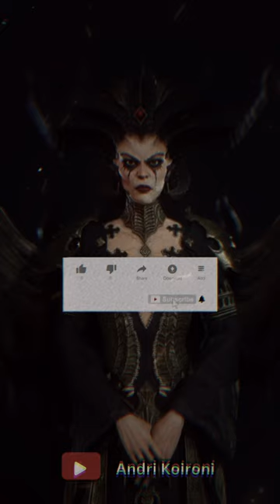LEGENDA LILITH, ISTRI PERTAMA ADAM DALAM MITOLOGI YAHUDI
Dalam mitologi yahudi, Konon, sebelum Hawa, Adam sempat menikahi seorang perempuan yang diciptakan Tuhan dari tanah. Setidaknya, itu yang terdapat pada folklor Yahudi. Perempuan itu bernama Lilith. Sosok ini berasal dari kata Sumeria “lilitu” yang berarti roh angin atau iblis perempuan. Barangkali itu sebabnya ia dianggap sebagai perempuan paling berbahaya dan misterius di dunia.
Kisah tentang Lilith memang sangat kontroversi. Dikisahkan ia enggan dianggap sebagai second sex karena sama-sama diciptakan dari tanah. Yap, kisah tentang Lilith tidak jauh-jauh dari penolakan superioritas kaum Adam. Hm, baru tahu kan kalau kesetaraan gender sudah disinggung sejak abad-7 ?.

Kisah Lilith Dalam Kitab Talmud Yahudi

Lilith kesal dan keberatan dijadikan pelayan bagi Adam karena merasa seharusnya mereka setara. Pokok permasalahannya, mereka diciptakan dari unsur yang sama yaitu tanah. Ketika berhubungan seksual pun ia tidak mau berada di bawah Adam.
Ia bahkan disebut lebih memilih membuahi dirinya sendiri dengan sperma laki-laki ketimbang berhubungan seksual yang mengharuskannya berada di posisi bawah.
Adam yang merasa ditentang tidak tinggal diam. Melalui tipu muslihat, ia berhasil membuat Lilith berada di bawah bahkan hamil. Lilith yang marah kemudian angkat kaki dari surga dan tinggal di Laut Merah.
Kesepian karena ditinggal istri pergi, Adam berkeluh kesah pada Tuhan. Kemudian diutuslah tiga malaikat Snvi, Snsvi, dan Smnglof untuk membawa Lilith kembali. Sayangnya, Lilith yang kadung sakit hati enggan pulang. Ketiga malaikat itu bahkan mengancam akan membunuh satu persatu anak Lilith jika ia tidak mau menurut.

“Tidak tahukah kalian jika aku diciptakan untuk membawa penyakit mematikan pada anak-anak manusia. Setiap bayi laki-laki yang dilahirkan, aku berkuasa atas hidupnya selama 8 hari dan untuk bayi perempuan aku berkuasa atas dirinya selama 20 hari,” kata Lilith angkuh.
“Jadi, kalau kalian ingin membunuhnya, lakukan saja sekarang. Itu malah meringankan tugasku,” lanjutnya.
Mendengar kata-kata Lilith, ketiga malaikat itu akhirnya tidak bisa berbuat apa-apa. Mereka kembali ke surga dengan tangan hampa. Mengetahui istrinya enggan kembali, Adam kembali berkeluh kesah mengenai kesepiannya kepada Tuhan. Untuk Adam, Tuhan menciptakan Hawa dari tulang rusuknya.